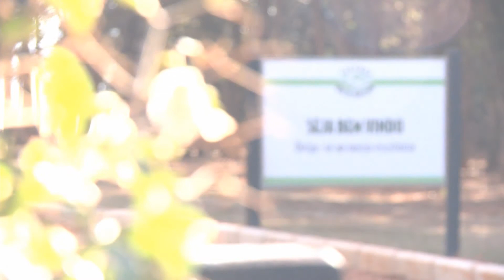Fazenda Santa Helena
Peça: Institucional Santa Helena
Cliente: Fazenda Santa Helena
Campanha: Institucional
Título: Fazenda Santa Helena
Agência: Lápis Raro
Direção: Diogo Louzada
Produtora: Hemisferio Criativo